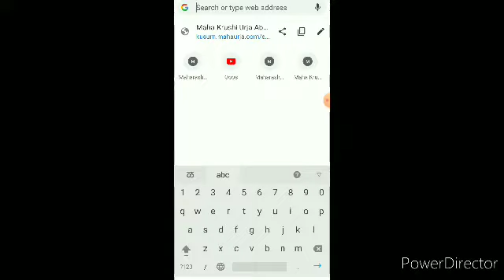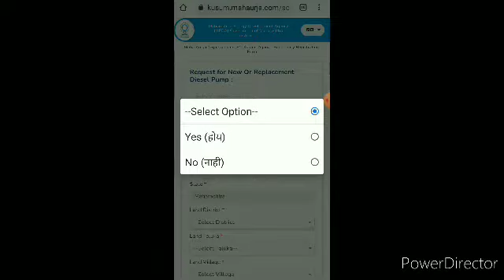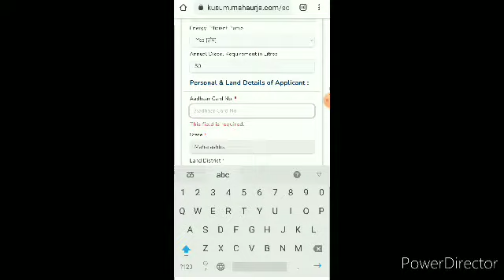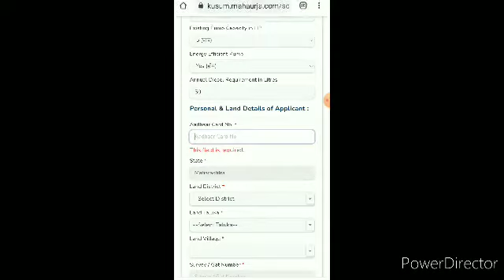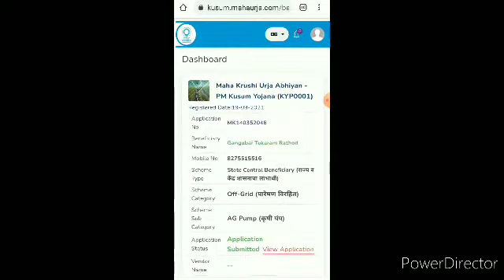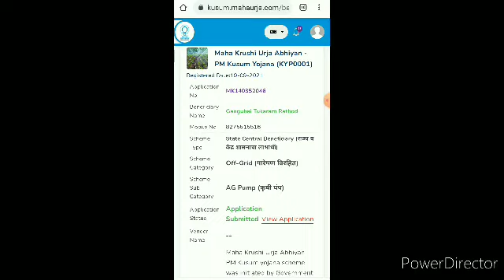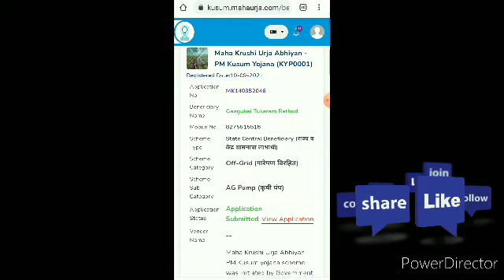कुसुम सोलर PM kusum अर्ज कसा करावा,OTP,युजर-आयडी,पासवार्ड कसा घ्यावा. सगळ्यात महत्त्वाचे काम हे करा।